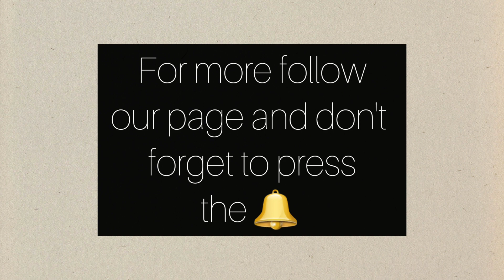Latest Silk Summer shawl Collection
Trending shawls